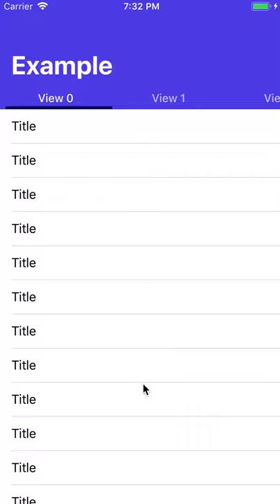Parchment Large Titles Example